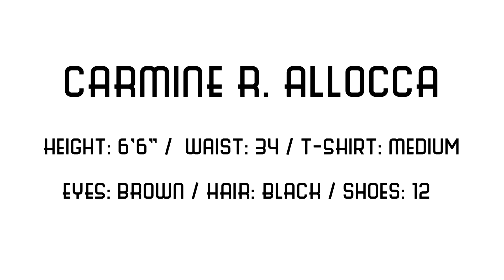Carmine Allocca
New Face Carmine Alloca at the modeling video for Óptima Models, Puerto Rico.